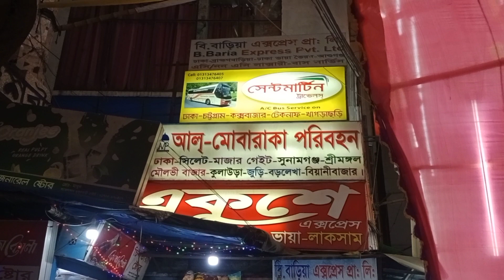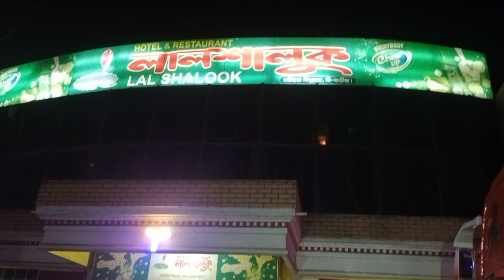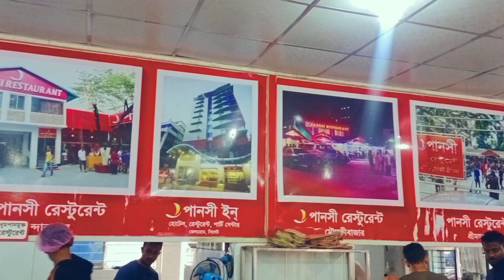শীতের শেষে সিলেট ভ্রমণ 🇧🇩 | প্রথম পর্ব | Sylhet Tour In Winter | জাফলং ও লালাখাল | One Day Tour Plan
প্রথম পর্বের  ট্যুরের সকল খরচ সমূহ -
(ঢাকা - সিলেট) বাস ভাড়া ৭০০ টাকা
রাতের খাবার ১২০ টাকা

ঢাকা থেকে কক্সবাজার আসলাম মাত্র ৫২০ টাকায় is it Really Possible? Dhaka To Cox’s Bazar Tour ১ম পর্ব।

যেকোন ধরনের তথ্যের কিংবা  স্পন্সর এর জন্য সরাসরি যোগাযোগ করুন আমার ফেইসবুক পেইজ এ
পেইজ লিংক -

Music Link-